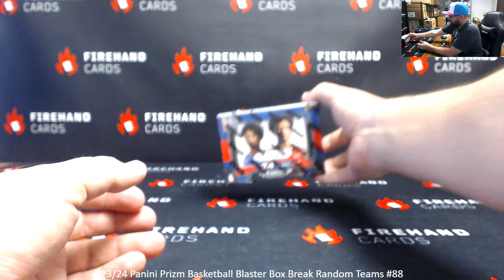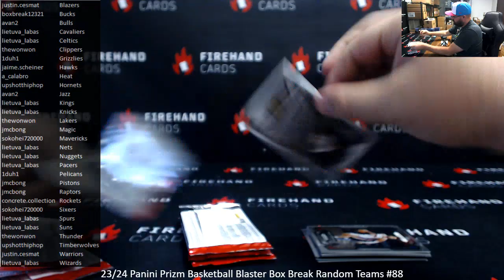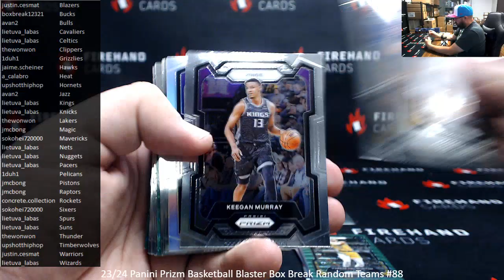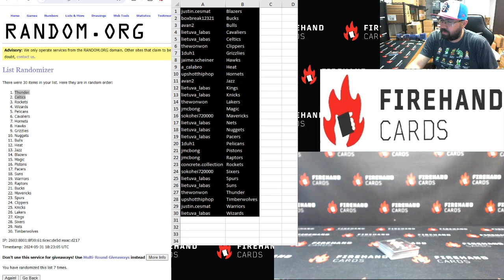5/31/2024 23/24 Panini Prizm Basketball Blaster Box Break Random Teams #88